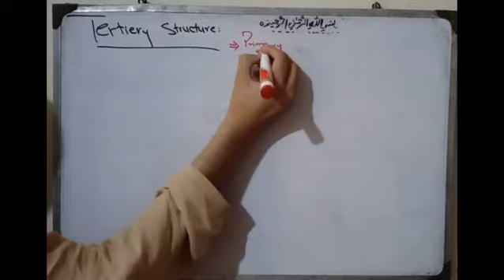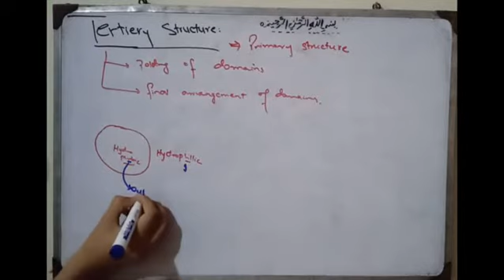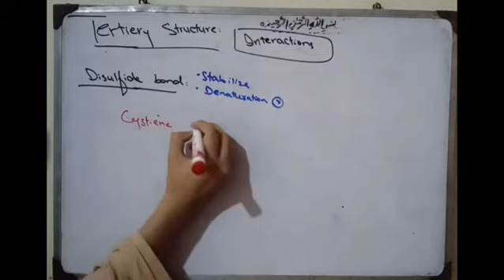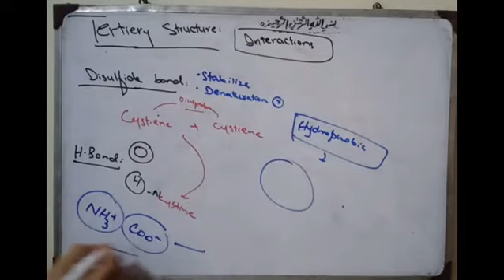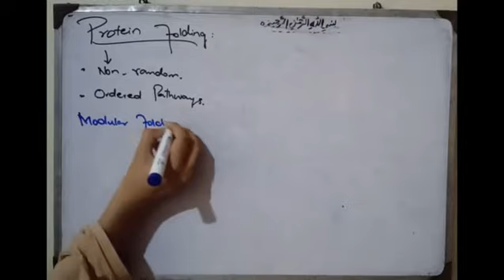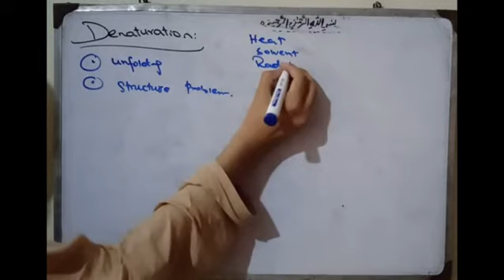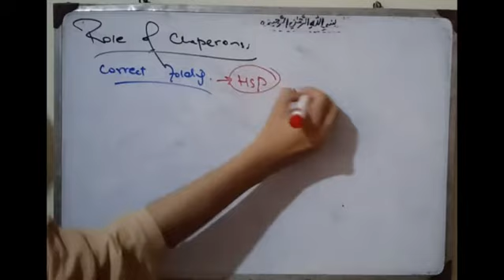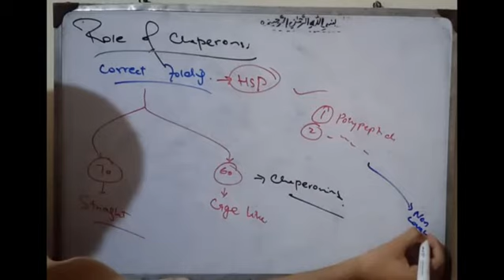TERTIERY AND QUATENERY STRUCTURE OF PROTEIN AND PROTEIN FOLDING!! MUST WATCH